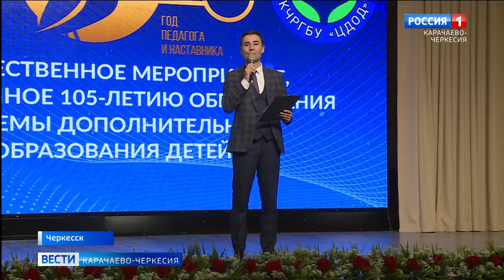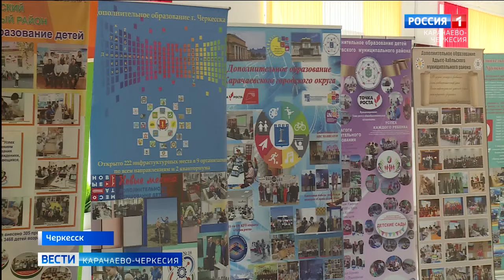В Черкесске прошло торжественное мероприятие в честь 105-летия системы дополнительного образования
105-летию системы дополнительного образования было посвящено торжественное мероприятие, прошедшее в центре для одарённых детей "Спутник". Вклад педагогов в обучение и воспитание подрастающего поколения отметили руководители региональных министерств образования, культуры и цифрового развития, представители ряда других ведомств и общественных организаций